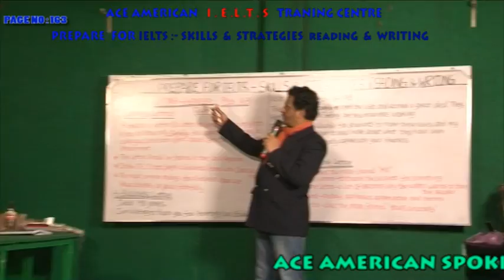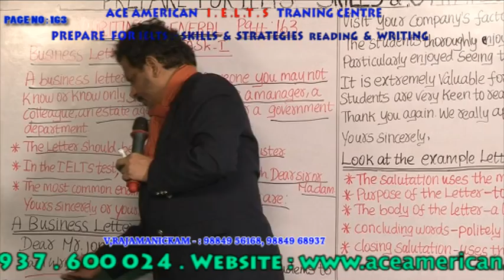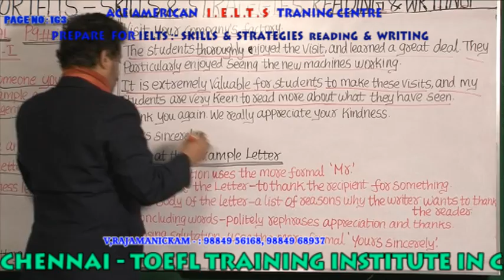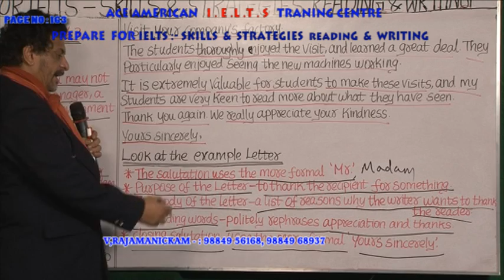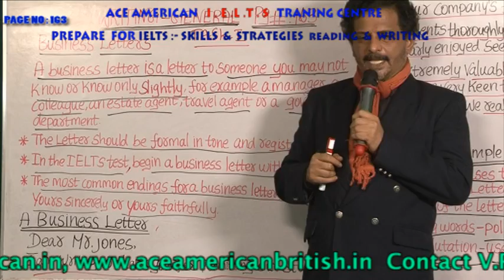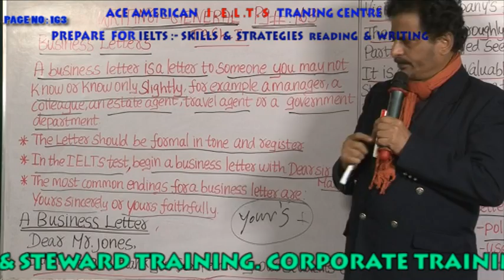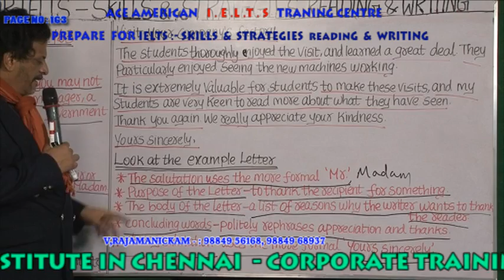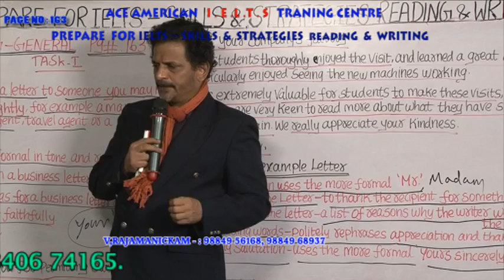IELTS & TOEFL TRAINING IN CHENNAI -READING & WRITING PAGE 163 ph:9840749872